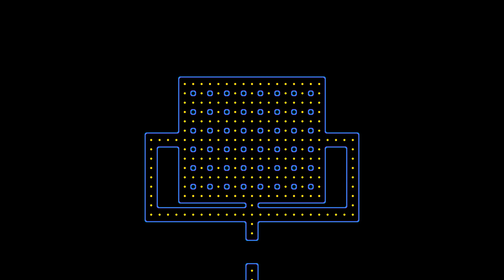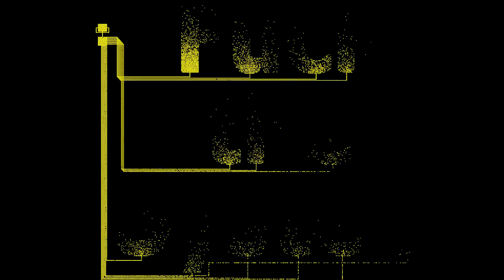Fuck the System